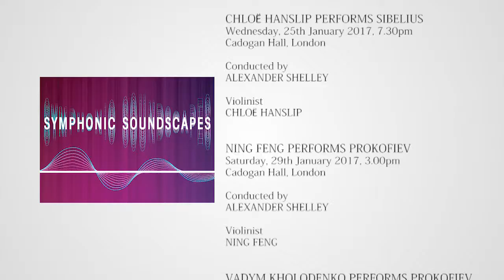Royal Philharmonic Orchester Present Symphonic Soundscapes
The music of Prokofiev and Sibelius

Interview will Alexander Gordon Shelley icurrently chief conductor of the Nuremberg Symphony Orchestra and music director of the National Arts Centre